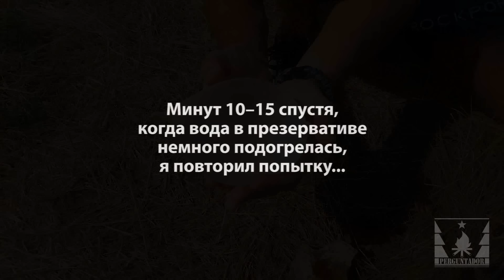Разведение огня с помощью презерватива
В этом видео расскажем и покажем, как с помощью презерватива добыть огонь:
• в солнечную погоду, если забыли средства розжига (делаем из презерватива линзу);
• в ненастную влажную погоду (презерватив выступает в качестве растопки).

Также освещены следующие вопросы:
• как легко и быстро наполнить презерватив водой;
• как завязать презерватив, чтобы в дальнейшем можно было его использовать для других целей (например, в качестве гидрочехла для спичек);
• с какими сложностями можно столкнуться, используя презерватив в качестве линзы для разжигания огня от солнца.